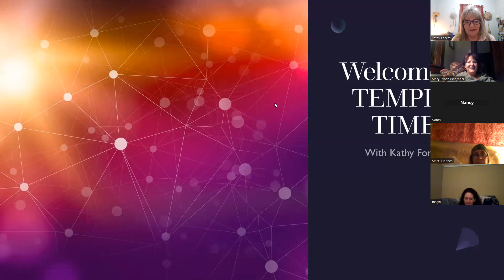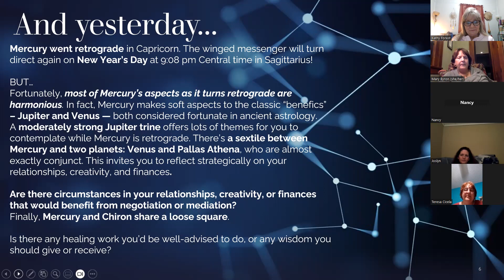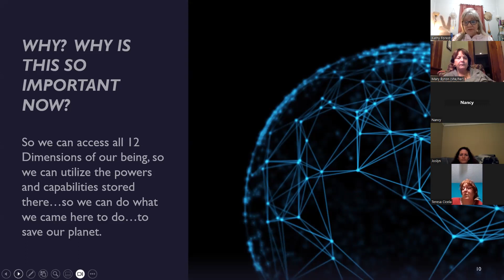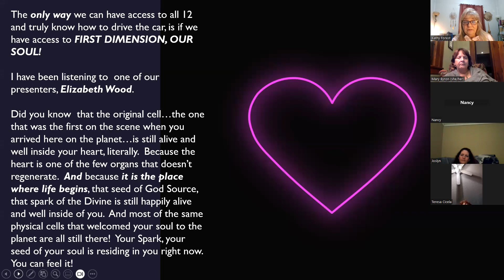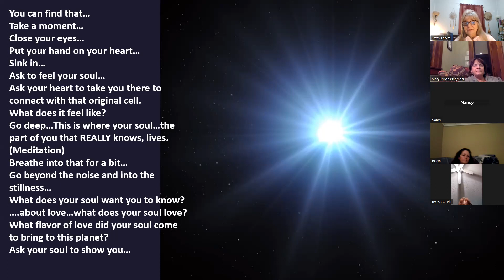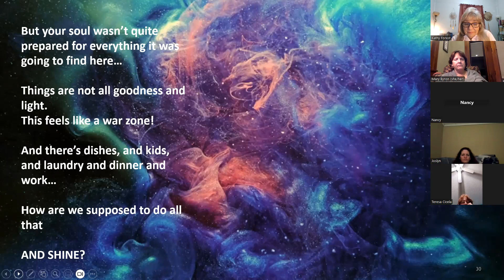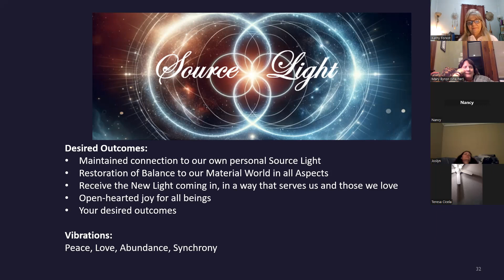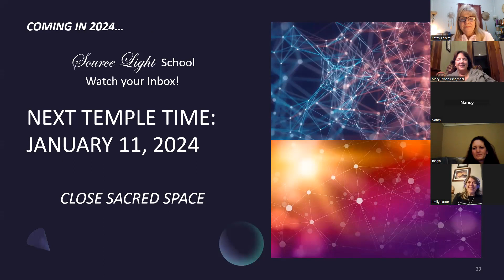TEMPLE TIME ~ December 14, 2023 ~ Kathy Forest, Host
Join Kathy for an intimate time of learning and using our tools and gifts to spread light in the world.  A different topic every month. This month: Infusing Your World with Light ~ Receive a Source Light - Light Infusion. This is how we change the world!